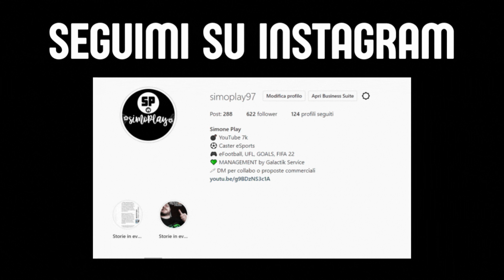eFOOTBALL 2022 - APRO 50 PACK PER CANNAVARO + ESORDIO IN DIVISIONE 1 - DREAM TEAM ROAD TO GLORY #23